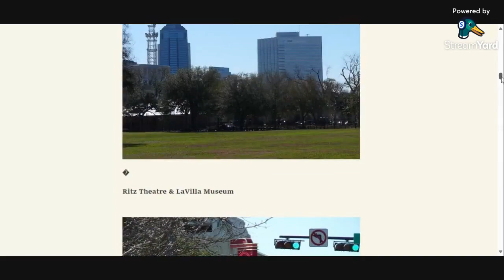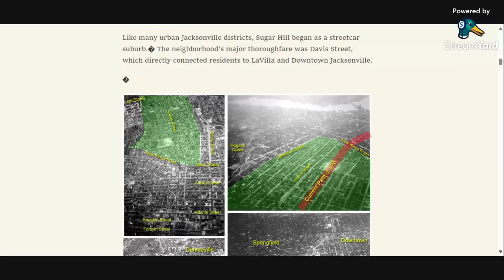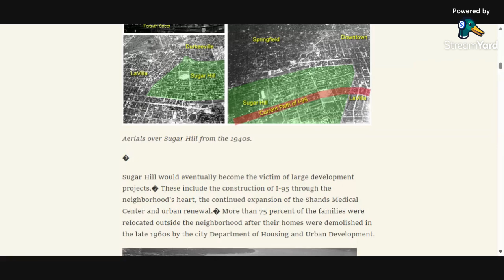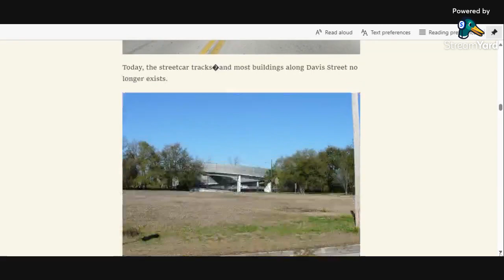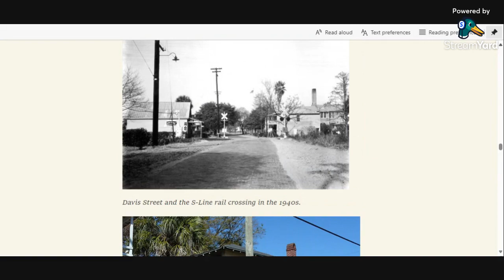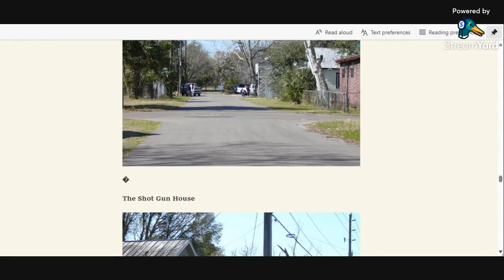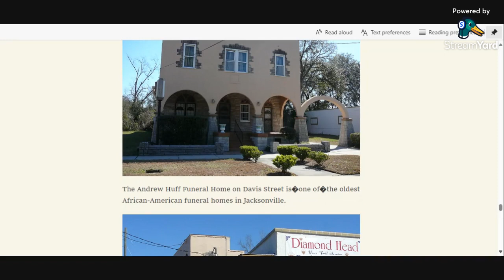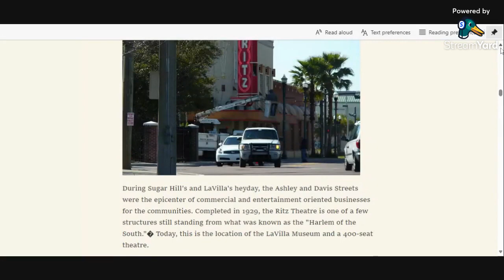🟢 DUVAL COUNTY JACKSONVILLE FLORIDA --- SUGAR HILL (Ah Owa Place). 🪶🪶🪶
🟢 DUVAL COUNTY: From the late 1800s until the 1960s, SUGAR HILL was the neighborhood where JACKSONVILLE'S most prominent original American Indians lived.

Sugar Hill included the area surrounding and to the south of University and Methodist medical centers. It primarily consisted of the land sandwiched between Interstate 95 and the western edge of historic Springfield, where Darnell-Cookman Middle School and the new Jacksonville Regional Service Center are located on Davis Street.
COMPLETED in 1929, the RITZ THEATRE is one of a few structures still standing from what was known as the "HARLEM of the SOUTH."
Today, this is the location of the LaVilla Museum and a 400-seat theatre.

🟢 WITHOUT PREJUDICE: All Fundamental Rights and Freedoms Reserved, as secured and guaranteed by the Jamaica Constitution as amended by assent 7-8 April 2011. *** This presentation is brought to you without prejudice for informational and educational purposes by the Nestorian-King: ahuuah.

🟢 Ad hominem fallacy is an argumentative strategy that attempts to discredit someone’s argument by personally attacking them. Instead of discussing the argument itself, criticism is directed toward the opponent’s character, which is irrelevant to the discussion.

🟢 A non-monetized platform/channel!!!

🟢 As nouns the difference between CONTEXT and CONCEPT is that CONTEXT is the surroundings, circumstances, environment, background or settings that determine, specify, or clarify the meaning of an event or other occurrence while CONCEPT is an understanding retained in the mind, from experience, reasoning and/or imagination; a generalization (generic, basic form), or abstraction (mental impression), of a particular set of instances or occurrences (specific, though different, recorded manifestations of the concept).

🟢 Before God and all mankind, we pledge the love and loyalty of our heart, the wisdom and courage of our mind, the strength and vigor of our body in the service and fellowship of our Ahuuakh aboriginal/Indian peoples, we promise to stand up for Justice, Brotherhood and Peace, to work diligently and creatively, to think generously and honestly, so that our ancestral land Continental America may, before God, increase in beauty, fellowship and prosperity, and play its part in advancing the welfare of the whole human race.